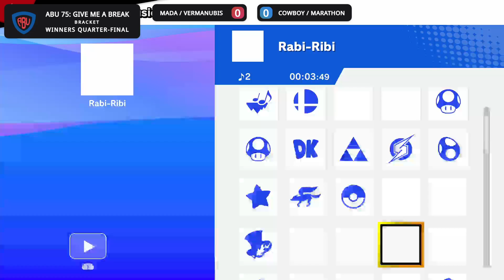ABU 75: Give me a Break - Mada/Vermanubis Vs. Cowboy/Marathon - SSBU Doubles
--Social Media--